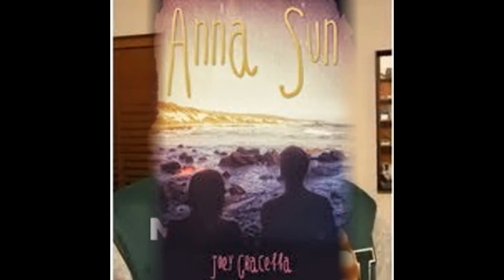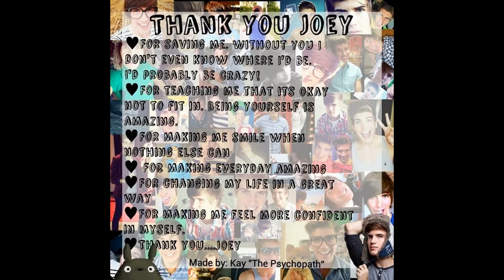Joey Graceffa Photo Collage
I love Joey Graceffa so I decided to make this video Joey if you are watching this that is amazing everything is dedicated to you.